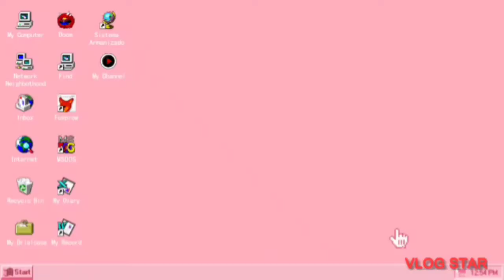part 2#OASIS TEAM HONGKONG//HABANG NAG-ANTAY SA MGA KASAMA//PIER 2 SAI KUNG//len vlog tv